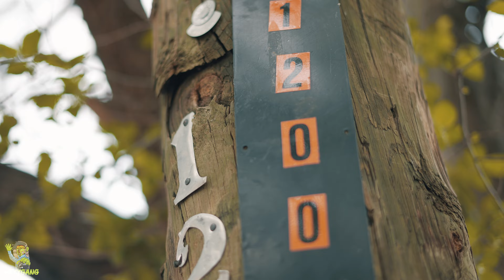Draeski - Halloween (shot